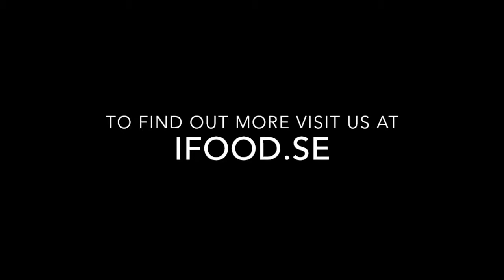iFood Proveg Application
A short presentation of the iFood products and our team for use in the Proveg incubator application.